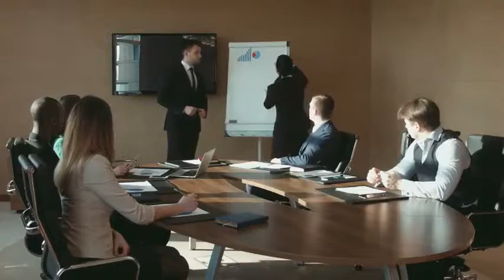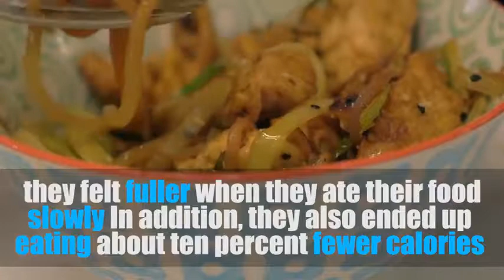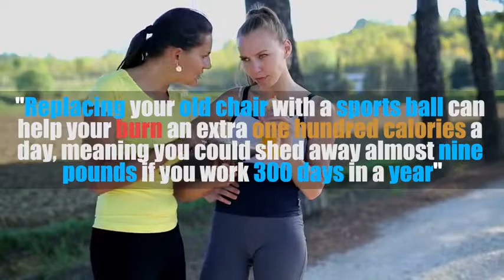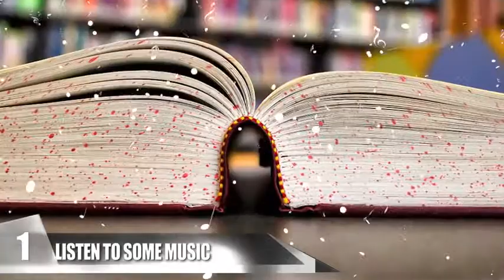12 Hacks To LOSE Weight Effortlessly!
Ways to lose weight without dieting! These lazy life hacks for weight loss actually work to help you lose weight naturally

12. Sniff a piece of fruit- I know that this may sound strange but it actually does work! Dr. Alan R. Hirsch of the Smell and Taste Treatment Research Foundation located in Chicago tried this experiment with 3,000 participants. Hirsch discovered that the more often people sniffed fruit, the less hungry they became and the more weight loss they shed, with an average of 30 pounds each! The purpose of the investigation was to see whether inhaling certain aromas would aid in weight loss with overweight people. Other sweet smelling scents include peppermint, green apples, bananas, and vanilla. The sense of smell is critical when it comes to our eating habits. Our sense of smell can make us be hungrier than we actually are, so when we sniff foods like these, it tricks our brain into thinking that we’re eating it. So not only does this curb our appetite but we also end up eating less.

11. Eat a bigger breakfast than dinner- Also known as a reverse diet; it incorporates minimizing processed food and eating whole minimally processed food. This doesn’t necessarily mean you have to eat heavy foods in the morning, but you just have to make it your biggest meal while making your dinner the smallest meal. Keep in mind that eating a big breakfast like waffles with syrup, bacon, sausage or ham isn’t going to help with your nutrient needs or shed the pounds. Choose foods high in whole grains and protein like fruits and vegetables. Remember a number of calories you eat will depend on your gender, size and activity level, so don’t try to overdo your diet. Eating a hearty breakfast than just skipping it entirely will help you get the nutrients you need and will prevent you from overeating later in the day. Plus those who eat breakfast tend to make healthier eating choices as the day goes on, have more energy and have better control of their weight.

10. Skip the food shows and food commercials- Ever watch a cooking show on the Food Network, and suddenly you find your mouth watering and belly growling? Well seeing food on the big screen will make you want food in your stomach and not the healthy kind either.  Field work published in Health Psychology analyzed the impact food-based television ads had on consumers.. They discovered that exposure to food commercials caused viewers watching tv to snack more. Viewers were not necessarily craving to eat the product advertised but wanted to snack on food in general. Also watching cooking shows for recipe ideas has been associated with a greater risk for obesity. So grab your remote and switch off that Rachel Ray and DVR your favorite shows instead. By having the power to skip past the ads helps defeat the intensity and cravings for sweets and junk food.

9. Laugh it off- Laughter is good for your soul and body! Dr. William Fry from Stanford University states laughing heartily at least five times a day has the same effects as working on a rowing machine for ten minutes. Laughing has a ton of benefits! A good chuckle increases your circulation and heart rate, and it also provides a minute workout for your insides and tones your abdominals. It also decreases stress, boosts your immune system and even reverses aging by oxygenating the cells. Laughing acts like a muscle relaxant with great calming effects. So you’re technically getting a great workout by not doing anything at all except laughing! Just five to fifteen minutes of laughter can burn away fifty calories which can help you lose almost five pounds in a year!Subscribe to Bright Side For copyright matters please contact us at: Let's face it — most of the time, we eat not ...

Ways to lose weight without dieting! These lazy life hacks for weight loss actually work to help you lose weight naturally 12. Sniff a piece of fruit- I know that this ...

“30 LAZY LIFE HACKS for WEIGHT LOSS That Actually Work!